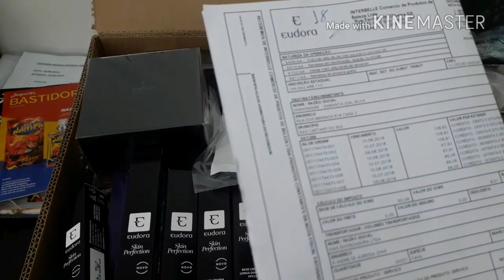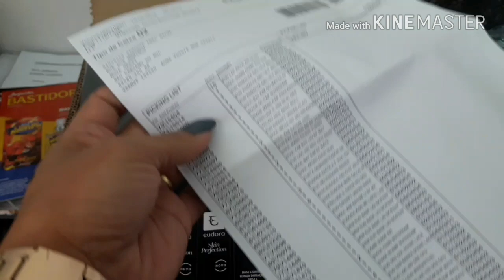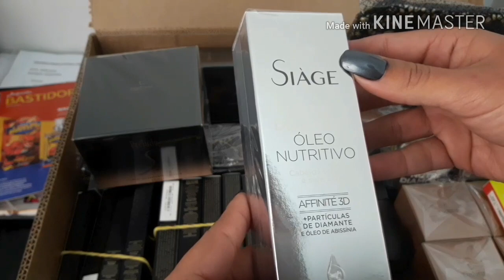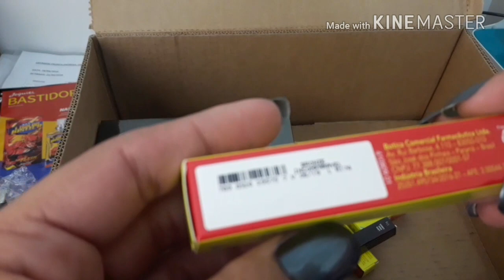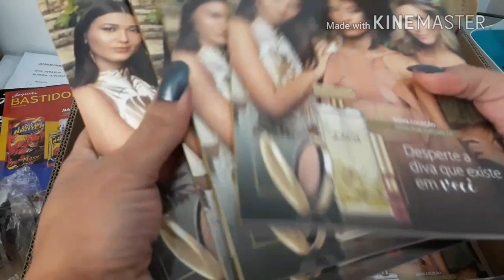EUDORA CICLO 06/2018 - Primeiro Pedido 💜